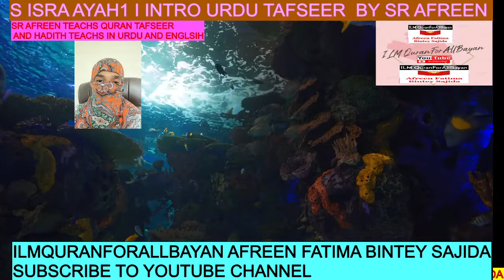S BANI ISREAL#SURAH ISRA# URDU# TAFSEER#SR AFREEN#11MINS